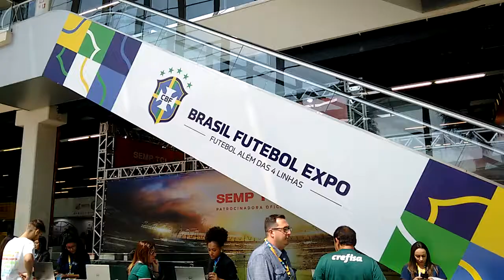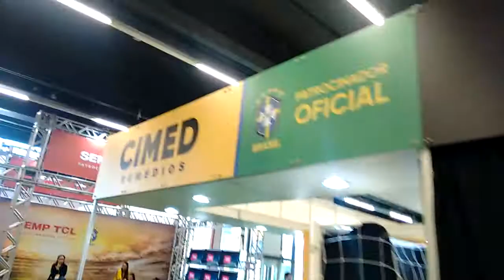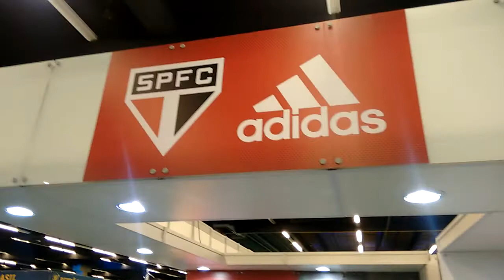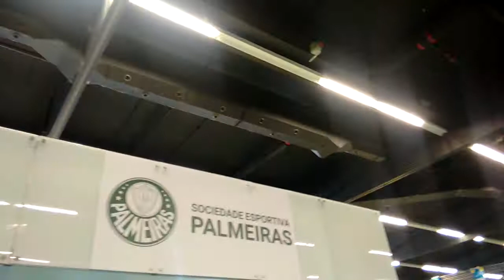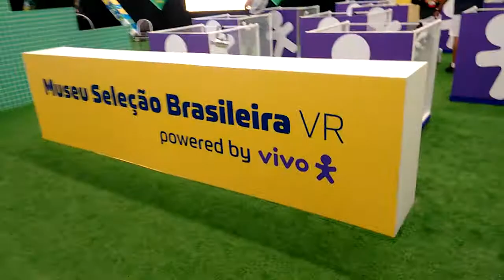Brasil Futebol Expo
Participei da primeira Brasil Futebol Expo, realizada no em São Paulo
Gostei muito desse evento pois, tinha diversos stands falando sobre assuntos variados
Vários clubes como Corinthians, São Paulo, Santos, Vasco, Bahia entre outros marcaram a presença
Evento oficial CBF que com certeza vai voltar no próximo ano!
Deixe seu likeeeeeeeeeee